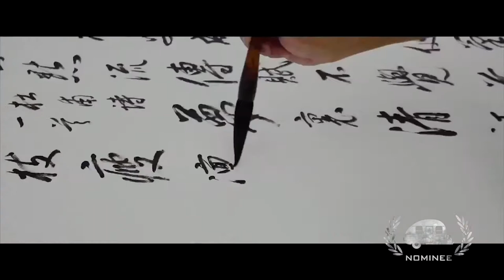LUCY "Trailer 2": Nominee Best Thriller GTA16 (2015)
16th Annual Golden Trailer Awards Best Thriller Nominee (2015)
LUCY "Trailer 2"
Studio: Canal +
Trailer House: Create Advertising Group